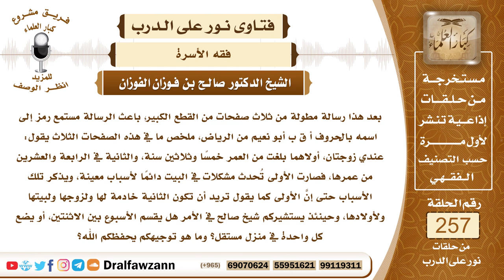4371- وجوب عدل الرجل بين زوجاته في القسمة والمبيت والنفقة وغيرها - الشيخ صالح الفوزان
السؤال: جزاكم الله خيراً وأحسن إليكم، بعد هذا رسالة مطولة من ثلاث صفحات من القطع الكبير، باعث الرسالة مستمع رمز إلى اسمه بالحروف أ ق ب أبو نعيم من الرياض، ملخص ما في هذه الصفحات الثلاث يقول: عندي زوجتان، أولاهما بلغت من العمر خمساً وثلاثين سنة، والثانية في الرابعة والعشرين من عمرها، فصارت الأولى تُحدث مشكلات في البيت دائماً لأسباب معينة، ويذكر تلك الأسباب حتى إنَّ الأولى كما يقول تريد أن تكون الثانية خادمة لها ولزوجها ولبيتها ولأولادها، وحينئذ يستشيركم شيخ صالح في الأمر جزاكم الله خيراً، هل يقسم الأسبوع بين الاثنتين، أو يضع كل واحدة في منزل مستقل؟ وما هو توجيهكم يحفظكم الله؟
الجواب: الأمر راجع إليه في هذا فيعمل الأصلح لسياسة زوجاته، وعليه أن يقوم بما أوجب الله عليه من حقوقهن بأن يعدل بينهن في القسمة والمبيت والكسوة والنفقة والمسكن ولا يحيف مع واحدة منهن فإذا قام بما أوجب الله عليه من ذلك فإن الله سبحانه وتعالى سيصلح شأنه، أنا أخشى أن يكون هذا النزاع بينهن أو بينهن معه ناشئاً عن تقصير منه أو عن إساءة منه في حقهن أو حق بعضهن، فعليه أن يصلح ما بجانبه، وإذا أصلح ما بجانبه فحري أن الله سبحانه وتعالى ييسر الأمر ويرفع هذا النزاع، أما قضية هل يفرد كل واحدة منهن ببيت؟ نعم إذا كان في هذا حل للمشكلة فإنه يعمل هذا العمل ويضع كل واحدة منهن في بيت، بل هذا هو أصل الأصل أن كل واحدة يجب لها سكنى خاصة بها ومستقلة عن الأخرى وإنما يجمعهن في مسكن واحد إذا رضينَ بذلك وصلحت الحال بينهن.

السيرة الذاتية :
للاشتراك في قناة الشيخ صالح الفوزان

14_ الشيخ محمد أمين الشنقيطي
يتيوب

15_سماحة المفتي عبد العزيز آل الشيخ
 يوتيوب

رئيس الفريق
لمشروع كبار العلماء
‏kibaralulama@